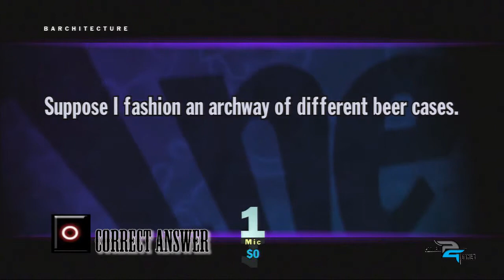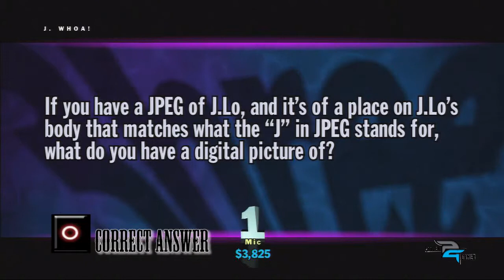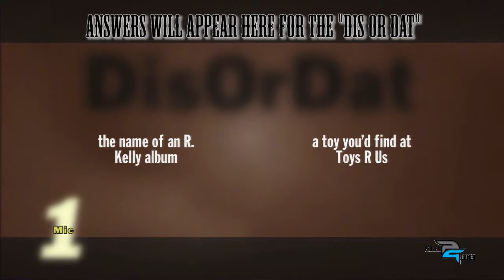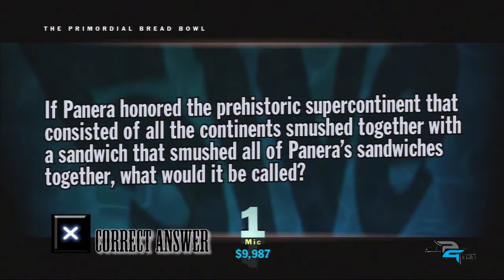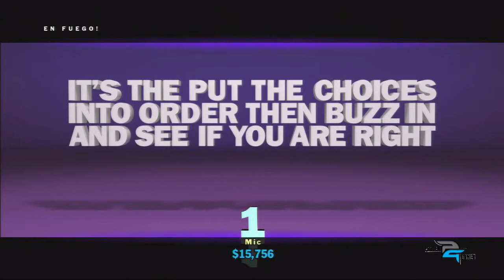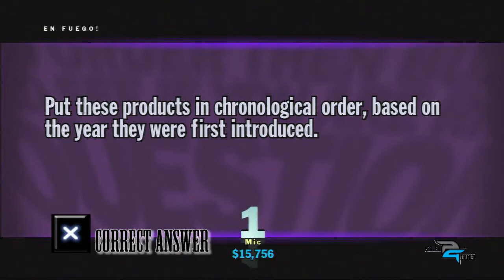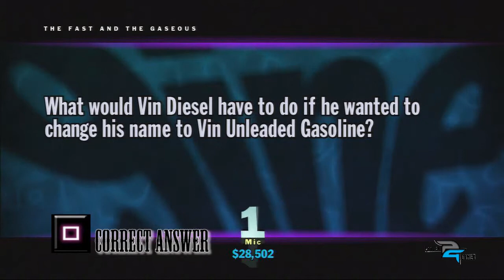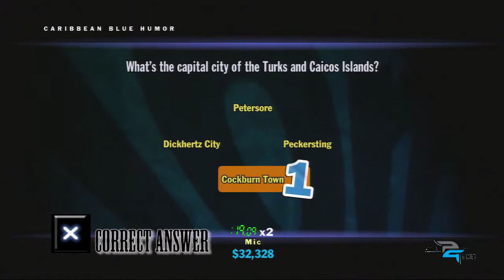You Dont Know Jack Episode 4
Tricky walks you through all the correct answers (even the Wrong Answer of the Game) to episode 4 of You Don't Know Jack.